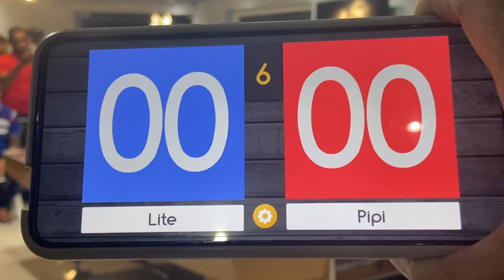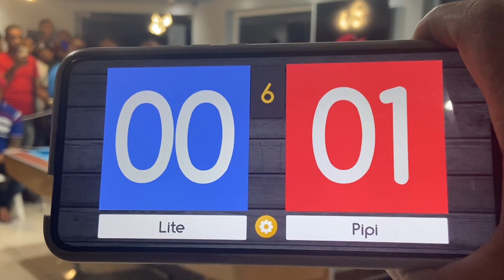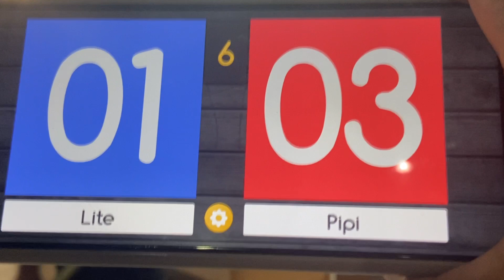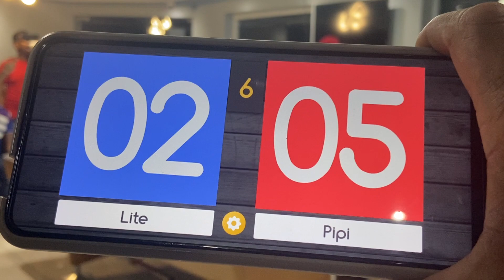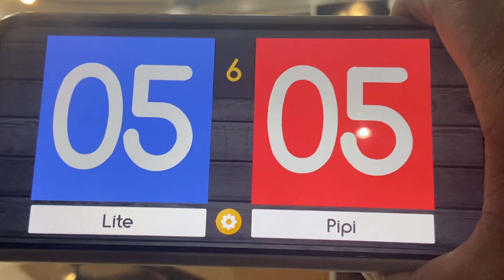PIPI FRENTE A LITE CARRERA A 6 TORNEO NOVUZ,UNA SERIE SUPER INTERESANTE,COPA NOVUZ